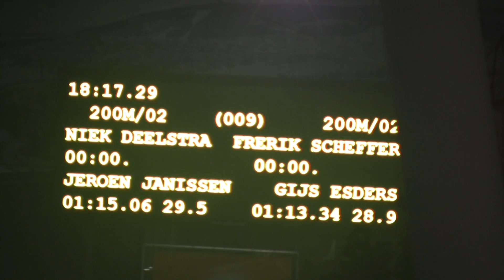Oscar van Leen - Carlo Cesar & Jeroen Janissen - Gijs Esders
1000m Holland Cup I
Deventer, De Scheg
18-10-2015